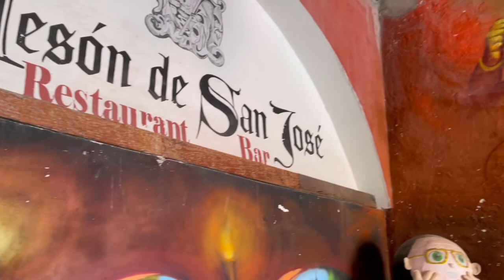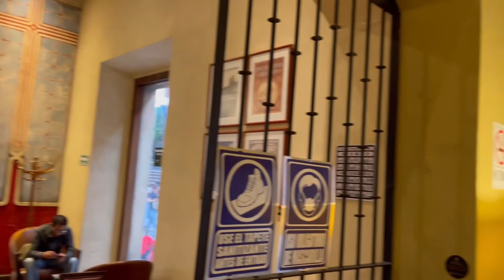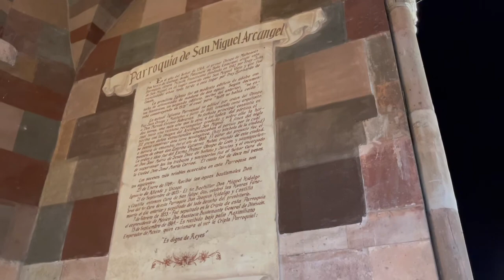メキシコの愛すべき日常〜サンミゲルデアジェンデ〜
滞在期間が長くなればなるほどハマっていくサンミゲルデアジェンデの街。
気候も人も街に流れる時間もどこか穏やかに優しい。
芸術のかおりがする街にはマリアッチの演奏が流れる。
アメリカ人が終のすみかに選ぶ理由が分かる気がする。